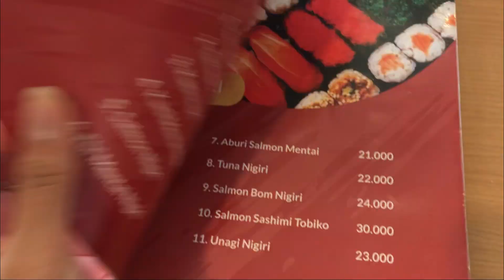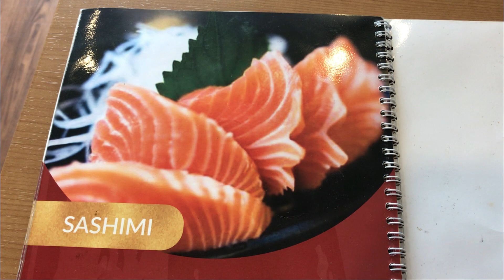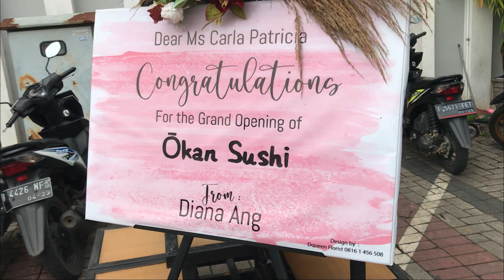REVIEW OKAN SUSHI GADING SERPONG I MUKBANG SUSHI I SUSHI MURMER BERKUALITAS ENAK BANGETTT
Hi guys,

Kali ini aku mau Review dan Mukbang di salah satu restoran sushi baru di Gading Serpong.
Surprisingly restaurant ini ternyata harganya bersahabat tapi rasanya donggg.. mantulll..

Penasaran ada menunya apa aja.. dan gimana keseruan kita mukbang sushi hmmm.. ^^
yuk tonton video aku yaaa..

Location:
🏡 Okan Sushi
📍 Ruko Pasar Modern Paramount Blok F No.18, Curug Sangereng, Kelapa Dua, Tangerang, Banten 15810
⏲️ Jam buka: Senin-Minggu 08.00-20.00 WIB
💵 Price = Start Rp 18k